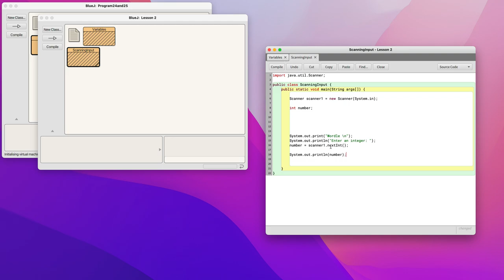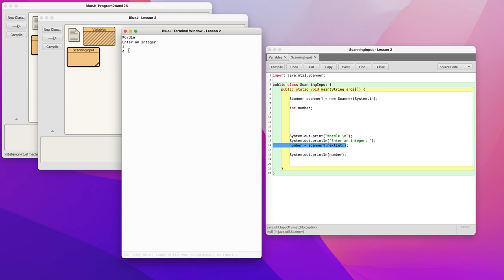Learning Java | Scanning Input | Coding a Simple Wordle Game | Lesson 3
Today we will be learning how to prompt a user to enter an input, and store the entered value in a variable so it can be used.